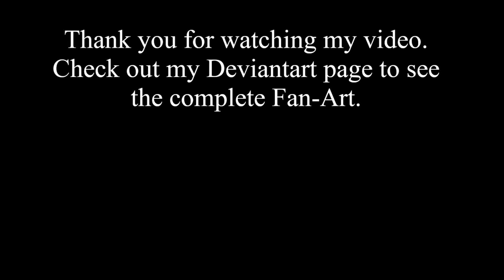[SpeedColoring] Fan-Art Wednesday Addams from Wednesday (TV Series) with ohuhu markers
Wednesday Addams belongs to Charles Addams and Wednesday (TV series / Netflix).

Track: Sicko by Yung Logos.

Material use:
- Ohuhu Honolulu Markers: YG040, WG01, RG120, RG110, CGII07, and CG020.
-Staedtler Noris 2B Pencil.
- Uni-ball Signo White Pen.
- Canson: XL Marker 70 g/m2
- Cotton swab and blending stump